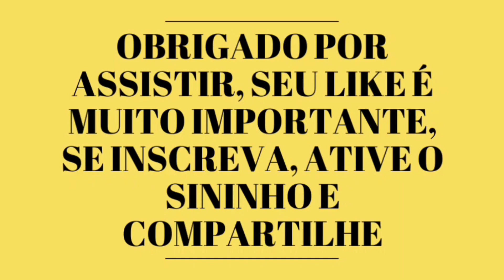MAIS TRAMPOS NO RANCHINHO - ROÇAMOS E PLANTAMOS MANDIOCA PÃO